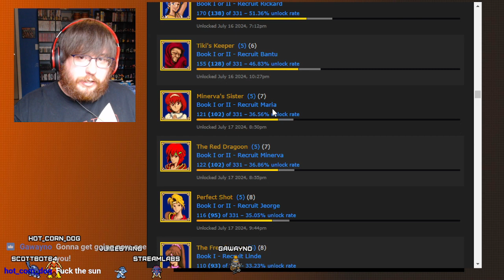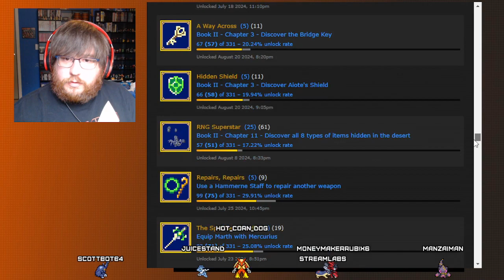Achievement Hunting - Fire Emblem 3 - Part 27